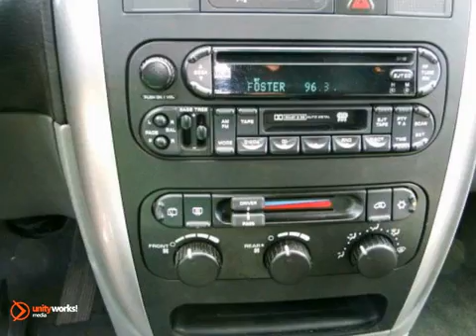2005 Chrysler Town & Country 30315A in Minneapolis MN St - SOLD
SOLD SOLD - Ifyou are looking for real value on a great used car, Inver Grove Hyundai invites you to call and make an appointment to view this 2005 Chrysler Town &amp; Country, stock# 30315A. We are conveniently located near Minneapolis MN St Paul, MN and known for our great selection, reliability and quality. Call to take a look at this 2005 Chrysler Town &amp; Country today. Inver Grove Hyundai 1290 E 50th Street Minneapolis MN St Paul MN, 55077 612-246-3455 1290 E 50th Street Inver Grove Heights, MN 55077 We know your time is valuable. We are sure you will find our YouTube Channel a fast and convenient way to research and find a vehicle that&#39;s right for you.